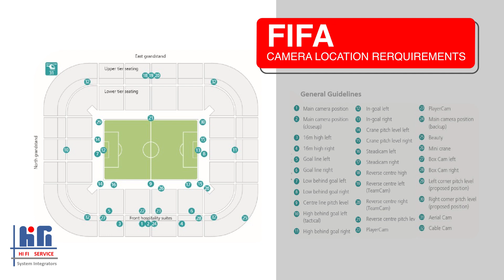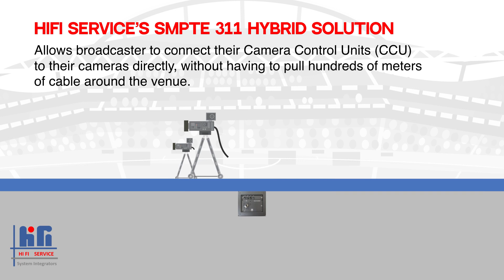HIFI SERVICE Stadium Broadcast infrastructure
HIFI SERVICE specalizes in the design, supply and installation of sound systems, broadcast infrastructure, and large LED screens for stadiums and sports arenas